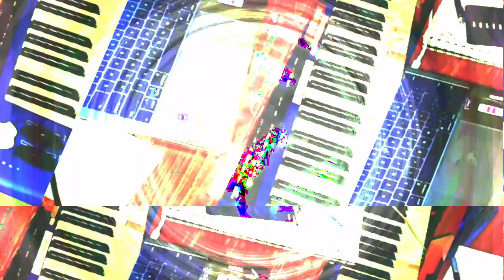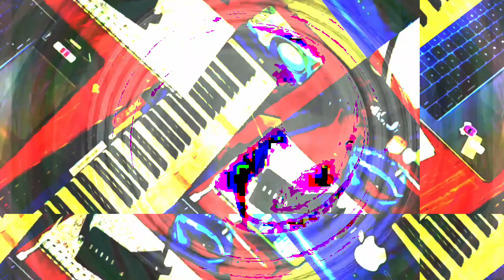[EPILEPSY WARNING] Movie 22 11 15 03h19m06s *Photosensitivity Warning*